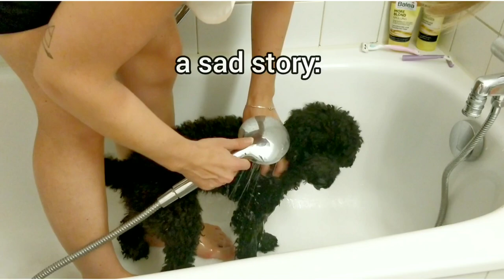Funny poodle bathing session (at least for us 😉)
Funny poodle bathing session.

So this is what a poodle bathing session looks like, at least for my dog Baloo. He hates water in any shape or form but well, that's what happens when you have to roll in poop...

Henlo furiends,
Hekk, da hooman destroyed da moo poo update immediately. Don't understand dat, I smelled so guud 💩😬

Let me know wut you'd like me to do next!